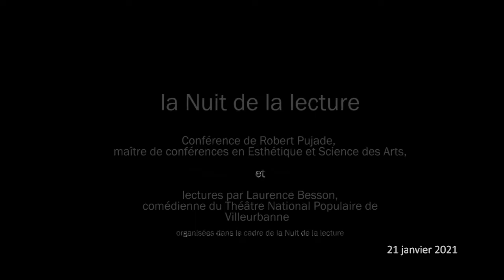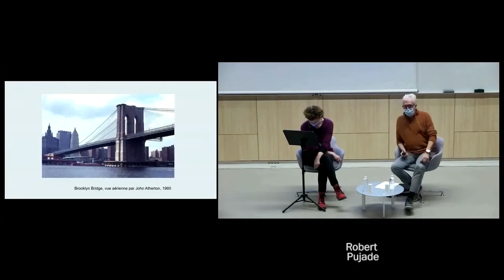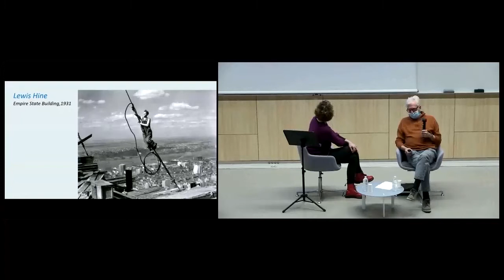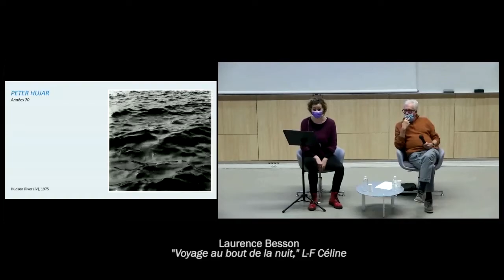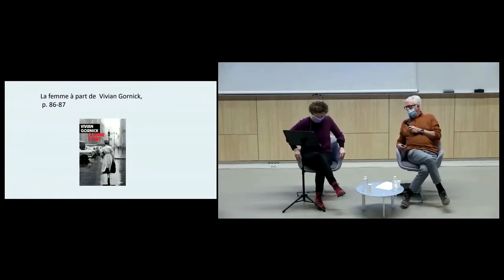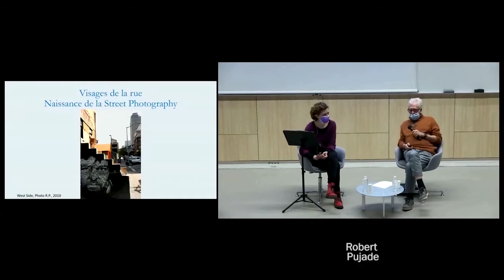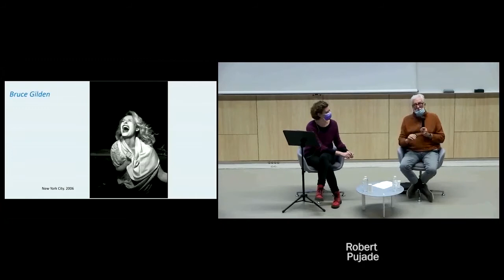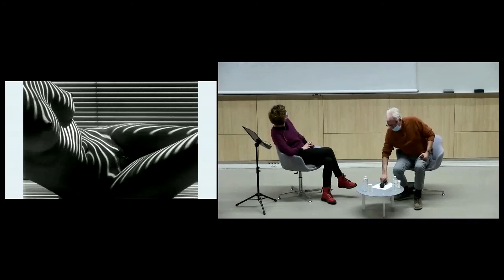Nuit de la lecture 2021 : "Relire New-York"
New York est la ville la plus photographiée du monde, sans doute parce qu’en elle-même elle est une œuvre d’art totale, comme le disait déjà, Marcel Duchamp en 1915. Depuis la fin du XIXe siècle, au fil des ans, le paysage urbain se modifie sans cesse, dans une recréation continue. Changing New York : tel est le titre de la série photographique que réalisa Berenice Abbott dans les années 30, et cette dénomination pourrait lui convenir à chaque nouvelle décennie.

Par là-même, découvrir la Grande Pomme à travers le regard des photographes qui, de 1890 à nos jours, l’ont saisie dans sa diversité, c’est se livrer à de multiples relectures de la ville. En effet, si toute lecture, qu’elle soit de texte ou d’image, consiste à saisir des indices pertinents d’une réalité, les indices qui nous rendraient une image vive et entière de New York sont en perpétuelle mutation.

Robert Pujade, maître de conférences en Esthétique et Science des Arts, analyse ce parcours insolite de relectures à partir d’œuvres majeures de l’histoire de la photographie.

Sa conférence sera ponctuée de lectures, par Laurence Besson, comédienne du Théâtre National Populaire de Villeurbanne, d'extraits littéraires sur New York : L'Amérique de Franz Kafka, Voyage au bout de la nuit de Louis-Ferdinand Céline, J'aime New-York de Jean-Paul Sartre, dans Situation III, 2, La femme à part de Vivian Gornick et Ennemies d'Isaac Bashevis Singer.